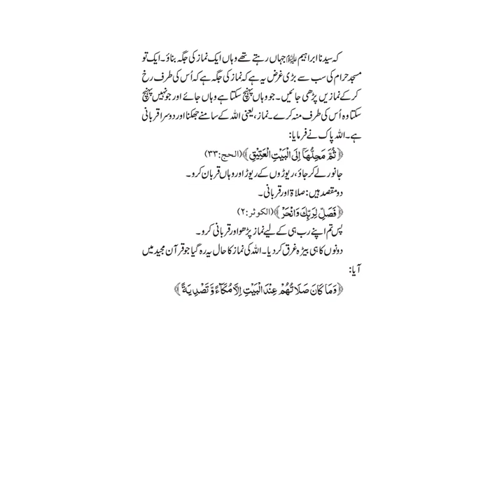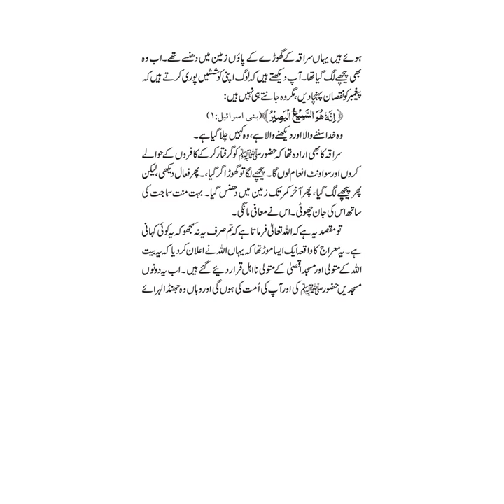Maulana Ishaq ra urdu translation of Lecture / Khutba Date 04 09 2005 Link in description